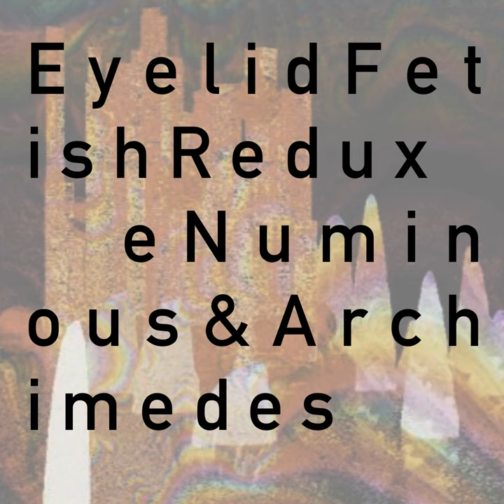Monarch A [Zebra Canasta]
Monarch A [Zebra Canasta] · eNuminous & Archimedes

Eyelid Fetish Redux

Composer: Matthew Chenoweth Wright